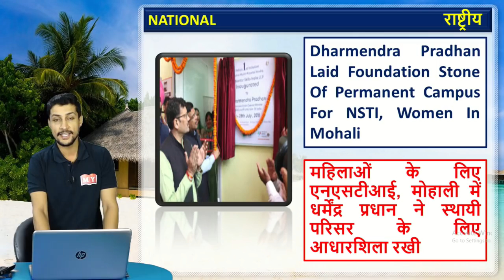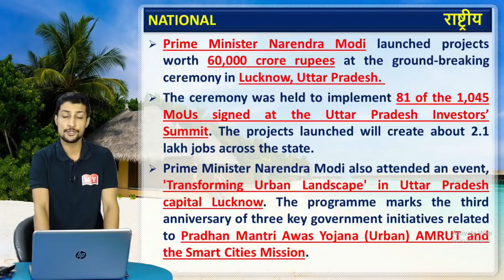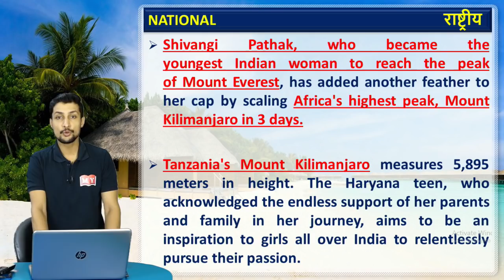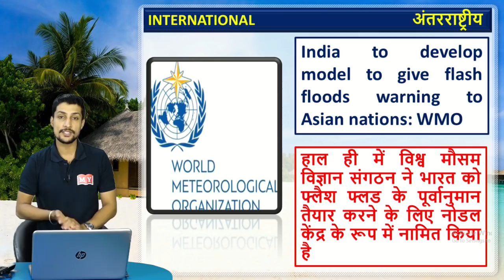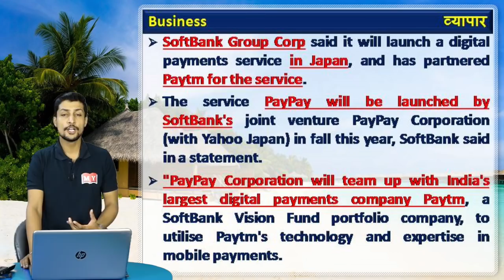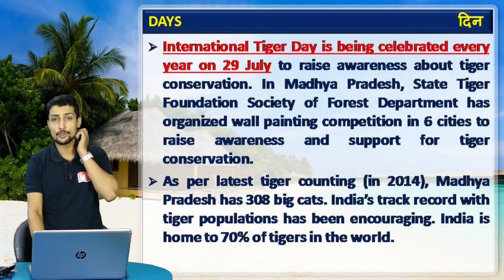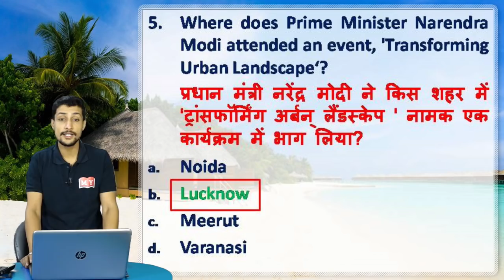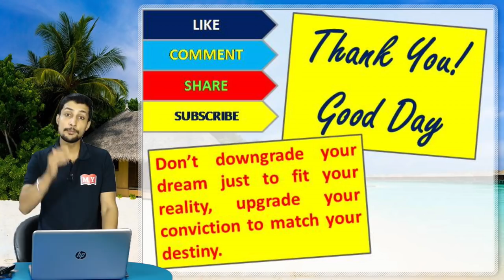Current Affairs The Wake Up Show- Daily @ 7:00 AM || 29-30 July 2018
Live schedule of 30 July :
07:00-Current Affairs-For all exams-Kumar Sir
08:00-Vocab Dose-For all exams-Jagmeet Mam
09:00-SBI PO/Clerk Mains- Dinesh Lohiya
11:00- CGL-CPO- Kumar Sir
07:00- IBPS RRB- Neeraj  Sir

Download PDF of this session :

1.

2.

4. Download IBT App (India's No.1 App for Bank & SSC Exams)

5. Get all updates on Facebook, like us our facebook

6. Read our blog for Banking & SSC

7.